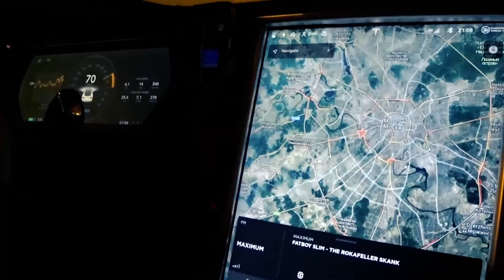Восстановление Минск #2/Сборка КПП Минск/Ремонт скутера/Пропал газ скутер.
Сегодня я покажу как собрать  КПП Минск. И что делать если пропал газ на скутере.